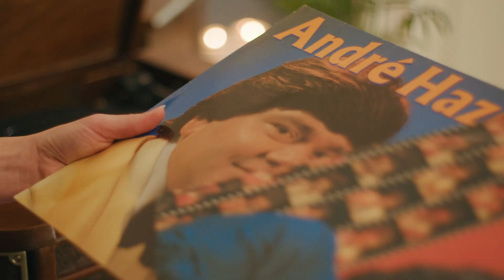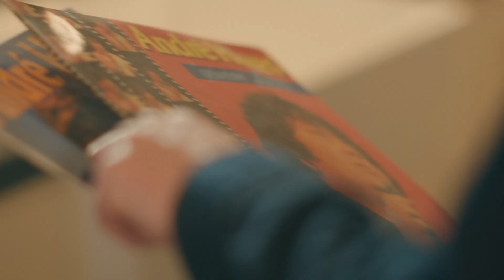Julia van Helvoirt - Drink Met Mij (Officiële video)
De nieuwe single van Julia van Helvoirt 'Drink Met Mij' is vanaf nu hier te beluisteren